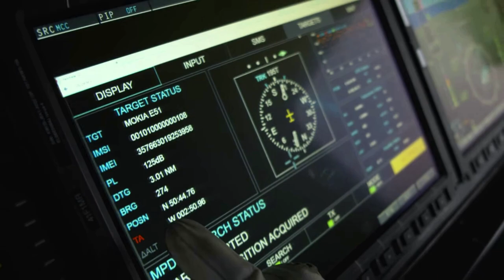Leonardo Helicopters AW101 ARTEMIS Integration